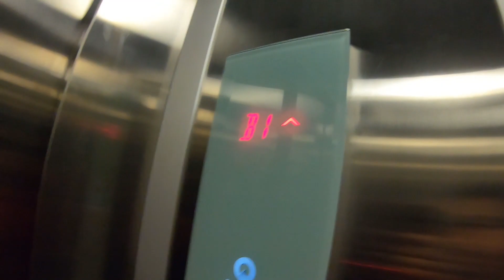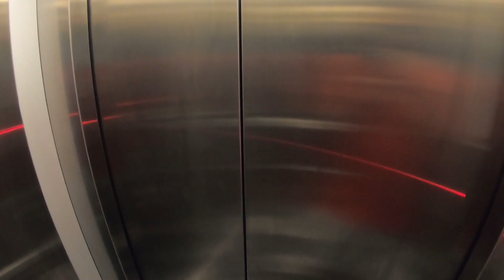¿Por qué dejé de subir videos?¿Dejaré Youtube?¿Vendí el BMW e46?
Síganme en IG: @Jbardales96